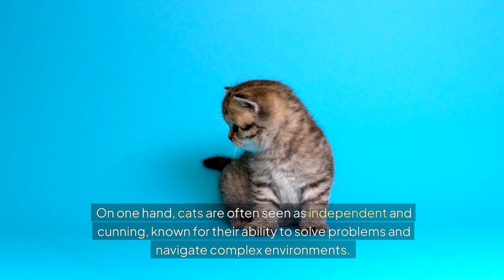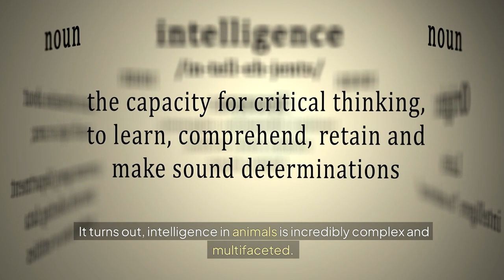Cat vs. Dog - Who's Smarter?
cat vs dog intelligence

Cat vs Dog: The Ultimate Battle of Wits!

Welcome to the ultimate showdown between our beloved pets: cats and dogs! 🐱🐶 In this video, we dive into the intriguing question of "Who is smarter – cats or dogs?" We'll explore their unique skills, problem-solving abilities, social intelligence, and adaptability.

In this video, you'll learn:

Surprising statistics about cat and dog intelligence
The unique skills and characteristics of both cats and dogs
Fun examples and anecdotes showcasing their problem-solving abilities
The social skills and adaptability of our furry friends
The most compelling evidence that tips the scale towards one of the animals

Join us as we break down the fascinating aspects of intelligence in both cats and dogs, using fun and engaging examples. Whether you're a cat lover or a dog enthusiast, this video is sure to provide interesting insights into the age-old debate of "Cat vs Dog."

Topics Covered:

Cat intelligence vs dog intelligence
Problem-solving abilities in pets
Social skills of cats and dogs
Adaptability of cats and dogs
Unique characteristics of cats and dogs